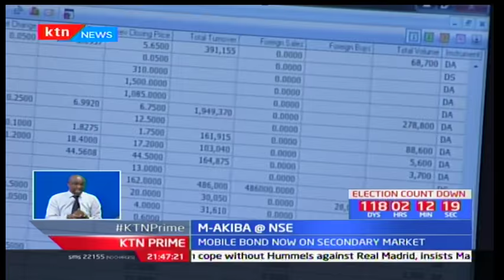KTN Prime Business News - 11/4/2017